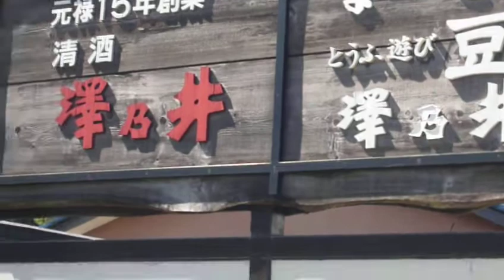奥多摩ライダース紳士同盟 お茶会 Vol02